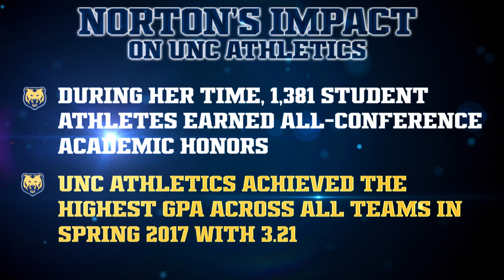Thank You Kay Norton!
The UNC Athletic Department thanks Kay Norton for the impact she has made over her 16 years as President of UNC.